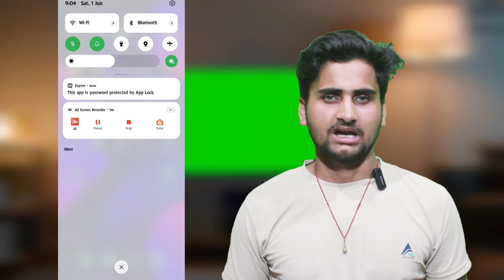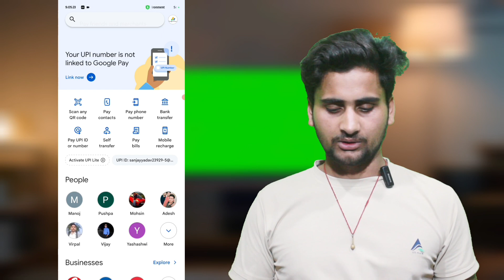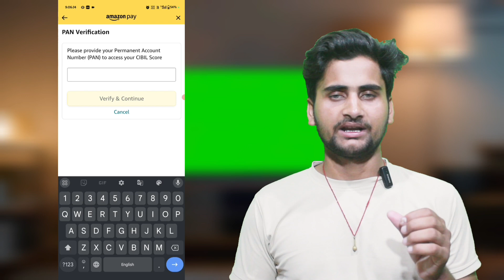How to check cibil score for free | Cibil score kaise check kare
paytm se cibil score kaise check kare
cibil score
cibil score kaise badhaye
cibil score kaise check karen
free cibil score
how to check credit score for free
cibil score kaise check karte hain
how to check free cibil score
Amazon se cibil score kaise check karen

____________Disclaimer_______________
Details in the video like Home address, Email addresses, Sign-in credentials, Phone numbers, Passport number, Bank account information are demo do not belong to a real human. All credit for copyright material used in the video goes to the respected owner.This video is not intended to spread rumours, offend, or hurt the sentiments of any religion, communities or individuals, or to bring disrepute to any person (living or dead). The viewer should always do their diligence and anyone who wishes to apply the ideas contained in the video takes full responsibility for it. Also, it is done at their own risk and consequences. The material contained in this video cannot replace or substitute for the services of trained professionals in any field including, but not limited to, financial, medical, psychological or legal matters. Nasim Ali Khan and the producers do not take responsibility for any direct, indirect, implied, punitive, special, incidental, or other consequential damages arising directly or indirectly on account of any actions taken based on the video. Sanjay yadav and the producers of the video disclaim any kind of claim of libel, slander or any other kind of claim or suit of any sort. Viewers discretion is advised.

                    Sanjay Yadav-
              Uttar pardesh (India)